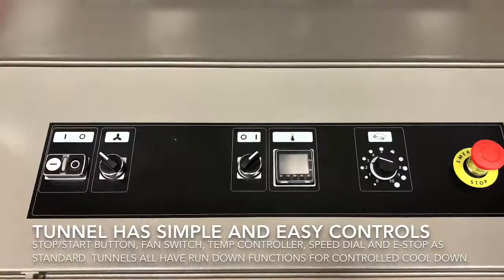Flexo X Video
Yorkshire Packaging Flexo X Side Sealer by Hugo Beck.